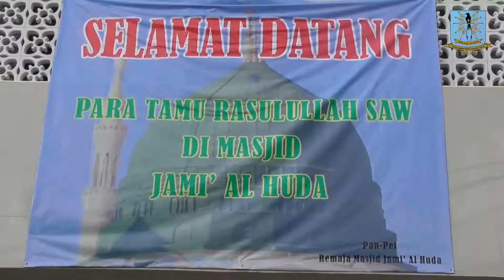Walikota Serahkan Bantuan Pembangunan Masjid Jami Al Huda Kelurahan Klender